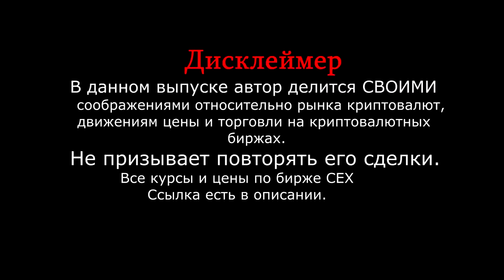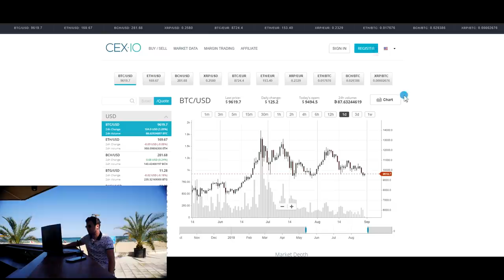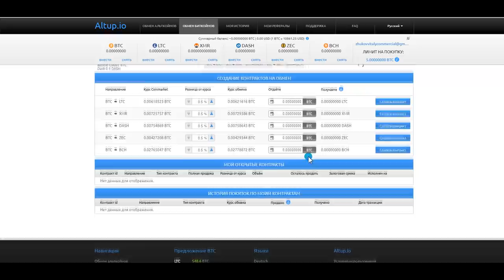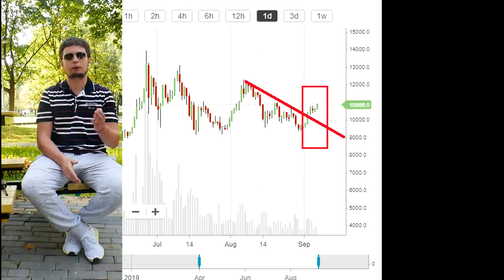💥 БИТКОИН поимеет как ЛОНГИСТОВ так и ШОРТИСТОВ 💥 ПРОГНОЗ BITCOIN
Проект Altub (реферальная- 50 процентов скидка на комисии в течении месяца)

Друзья , всем привет. В этом выпуске расскажу свои соображения по рынку криптовалют и разберу каких движений от крипторынка стоит ожидать. Выпуск интересный рекомендую к просмотру.

Курс биткоина
Халвинг litecoin